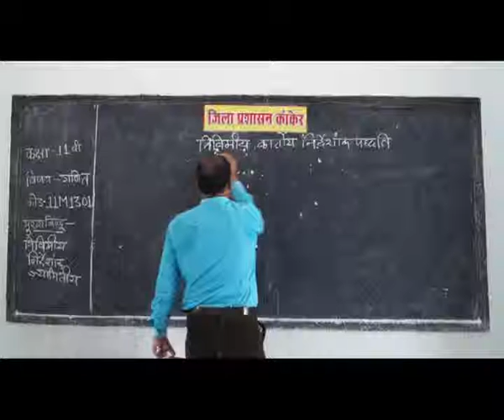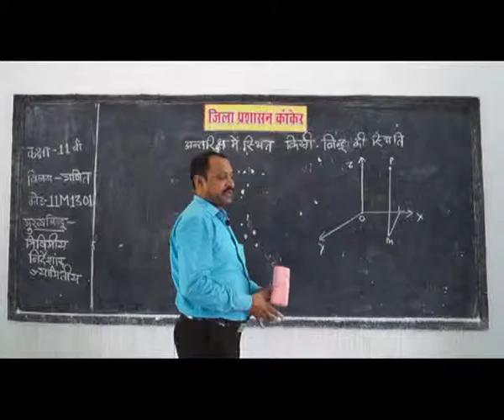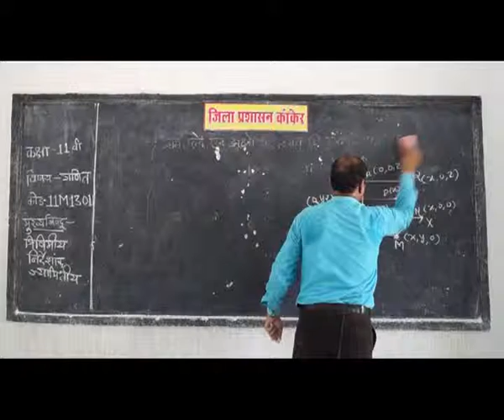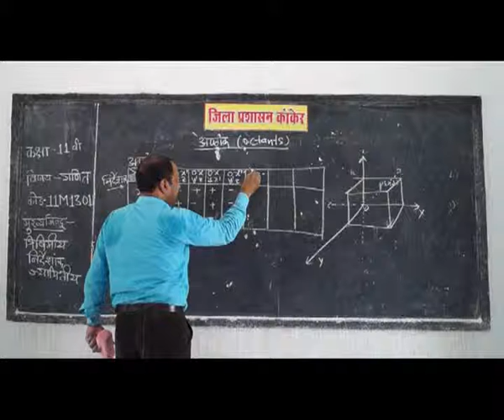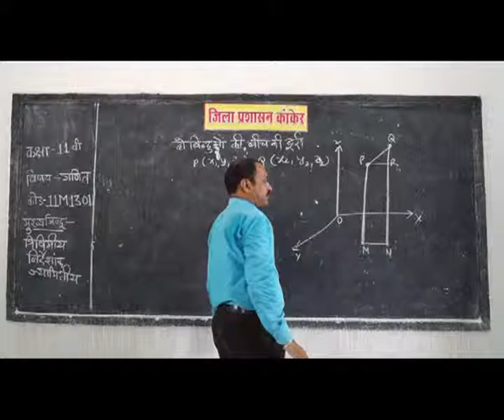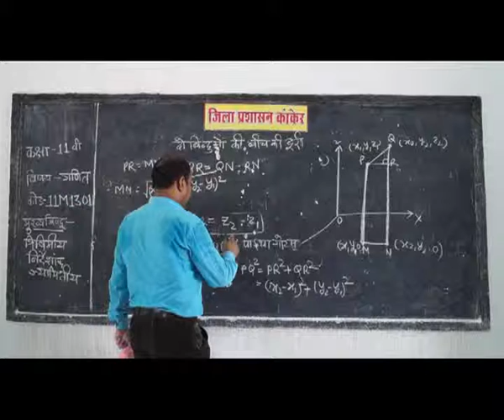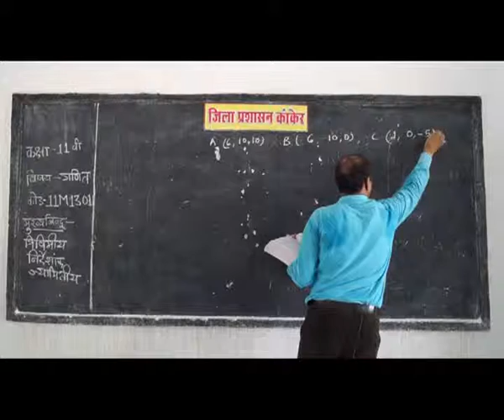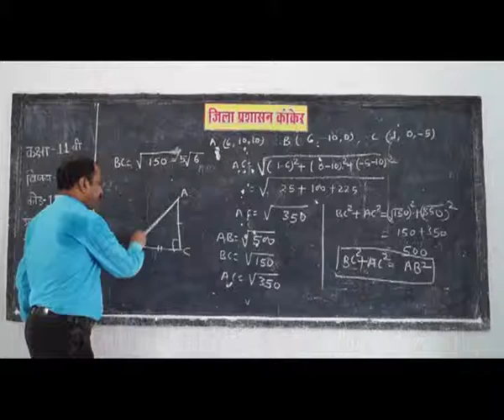PRAGYA SCHOOL VIDEO LECTURE KANKER CHHATTISGARH CLASS 11 SUBJECT MATHEMATICS CHAPTER 1301 2 ✅